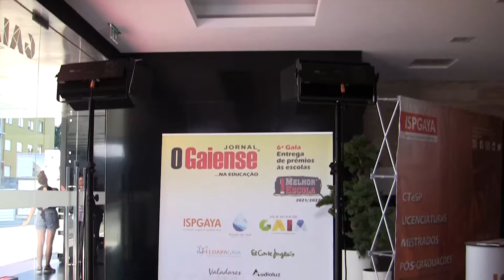6ª Edição Gala Melhor Escola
O Auditório Municipal de Gaia recebeu a 6ª Gala Melhor Escola. Foi com muito glamour que todos os alunos, professores e diretores foram recebidos para a entrega de prémios.
Veja os melhores momentos.